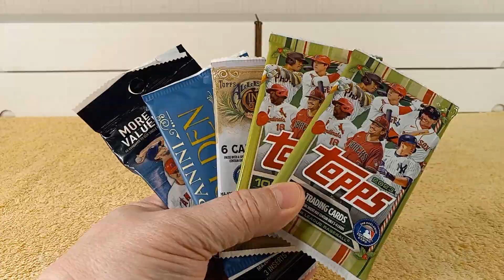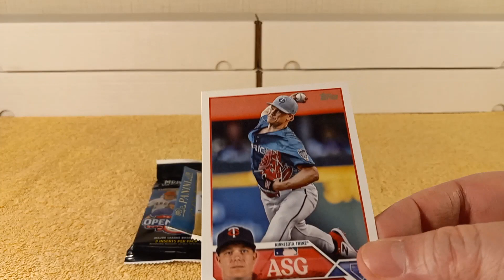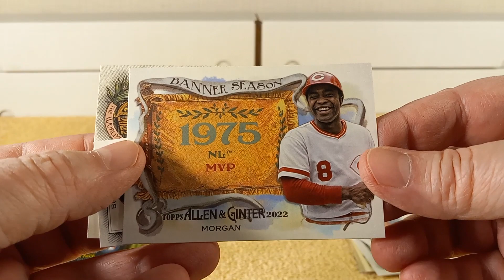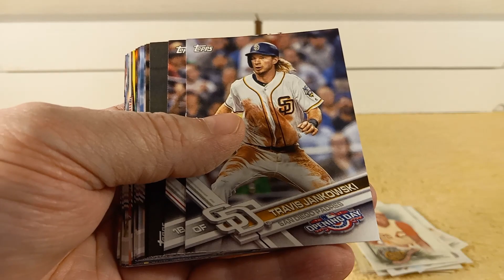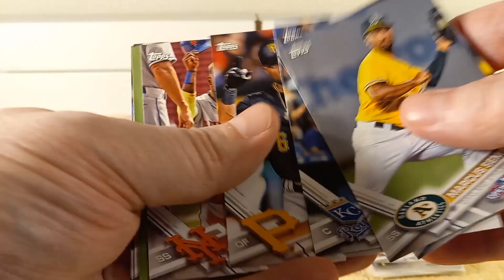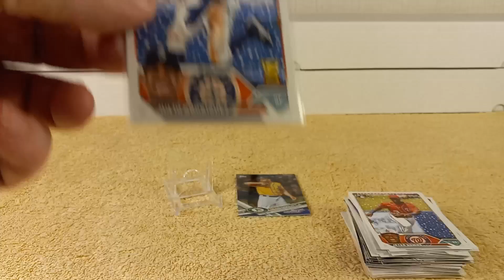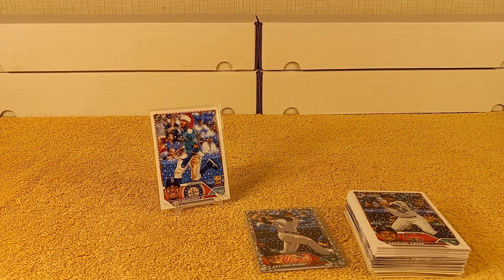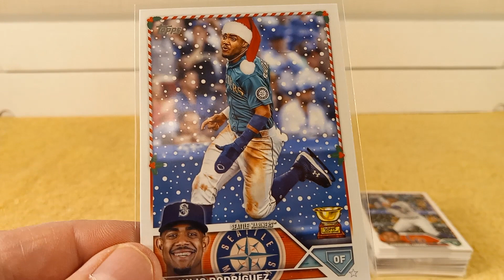A 5 Pack Hijack! Episode 1 of 12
My channel has been hijacked by my buddy, @Krysdavar!
Sit back and watch as Krysdavar takes over and rips 5 packs!
Give him a sub and let him know you saw him on 12 Again's channel!!